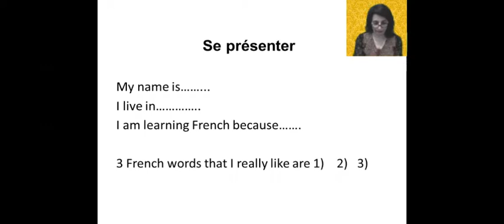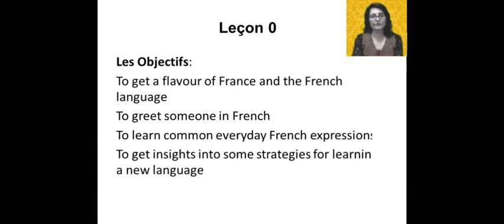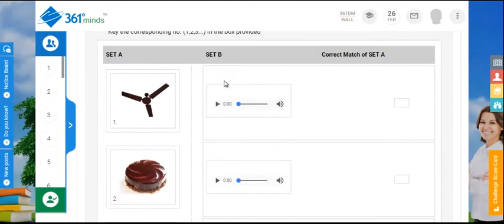Learn French Course online from 361DM & Inaword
Learn French online from experts in Language training.
Mobile App Learning & Support. Program best suited for working professionals.